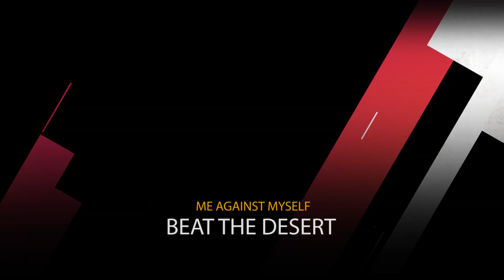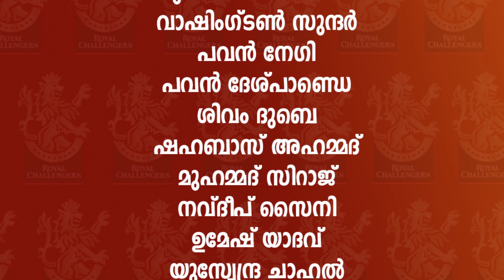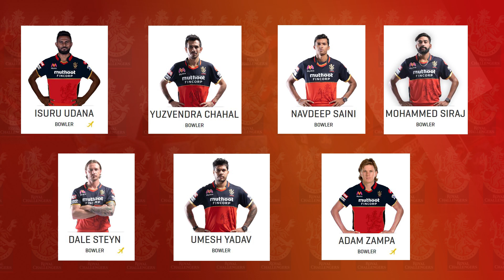IPL-2020 Royal Challengers Bangalore Squad and Schedule all you want to know | GOALS LAND MEDIA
കിരീടം മാത്രം ലക്ഷ്യം RCB യും ഒരുങ്ങിത്തന്നെ | IPL-2020 Royal Challengers Bangalore Squad and Schedule all you want to know | GOALS LAND MEDIA | CRICKET | INDIAN CRICKET